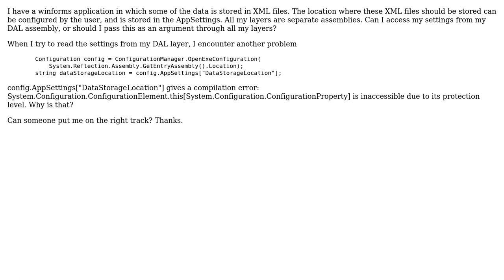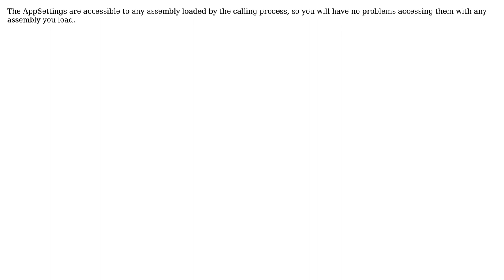Using appsettings in the DAL layer (2 Solutions!!)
Using appsettings in the DAL layer

With thanks & praise to God, and with thanks to the many people who have made this project possible! | Content (except music & images) licensed under CC BY-SA | Music | Images & others | With thanks to user Peter user Joe user Darien Ford and the Stack Exchange Network Trademarks are property of their respective owners. You are responsible for your own actions.